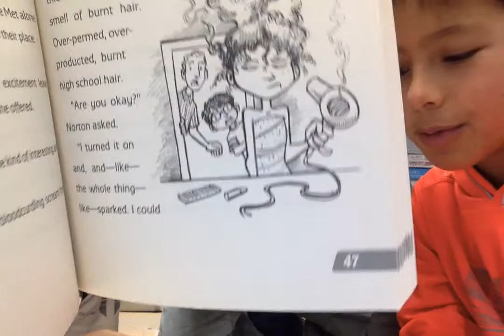What do we think of Vincent now